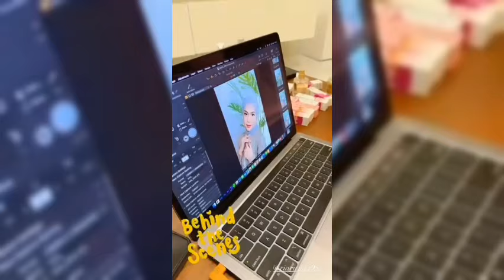Buka Puasa Bareng Keluarga Besar😍